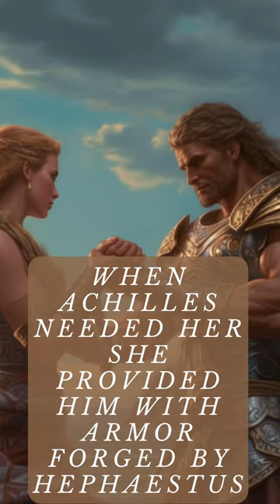Thetis, the sea nymph and mother to Achilles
Hello Friends!
This is a Teaser Trailer of our Blog Post regarding the sea goddess Thetis!

Watch:

 • Rainy Paradise — ...